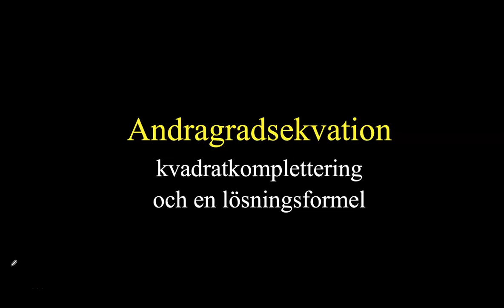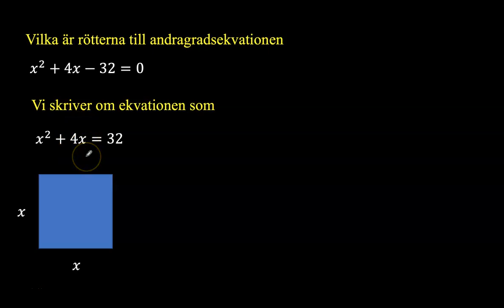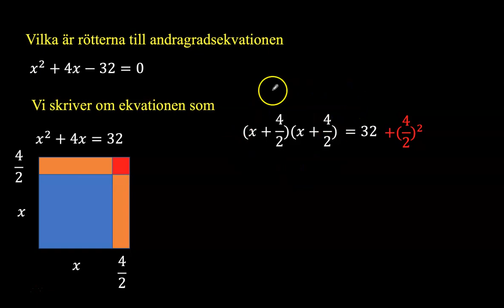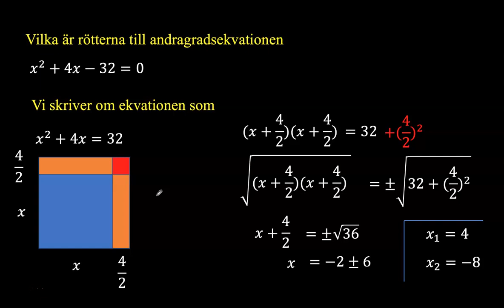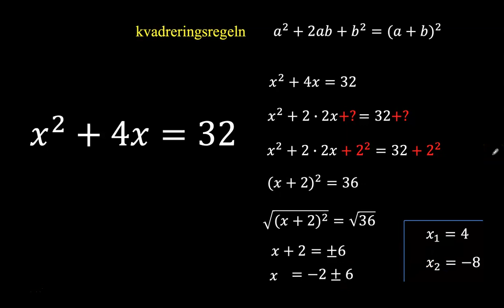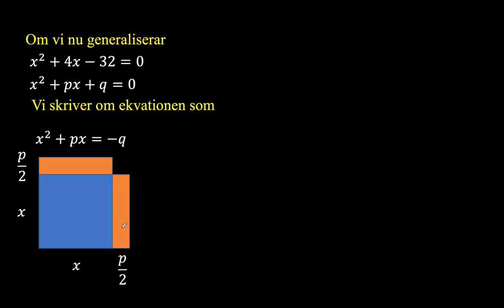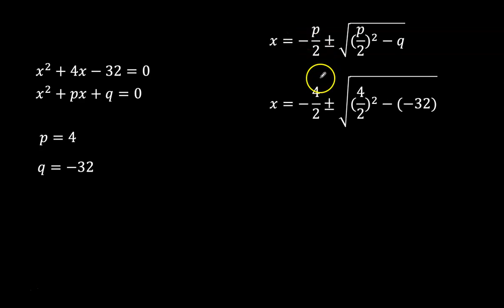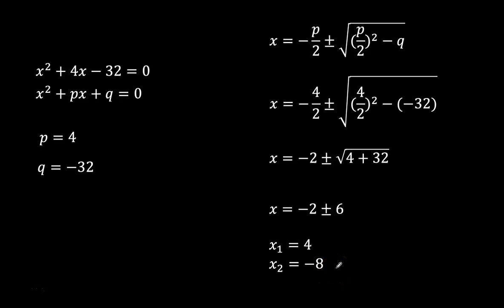Andragradsekvation: Lösning med kvadratkomplettering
Hur man med kvadratkomplettering kan lösa en andragradsekvation. Vi ser på det geometriskt och algebraiskt samt tar fram en lösningsformel (pq-formeln).